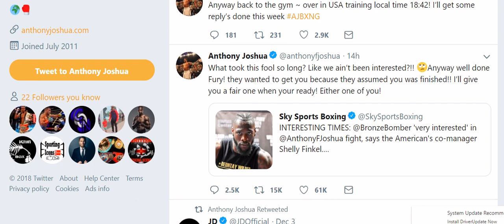ANTHONY JOSHUA CALLS OUT WILDER AND FURY SAYS "I BEEN INTERESTED FOOL"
Unified Heavyweight Champion of the world Anthony Joshua says he BEEN interested in a fight with wilder & fury